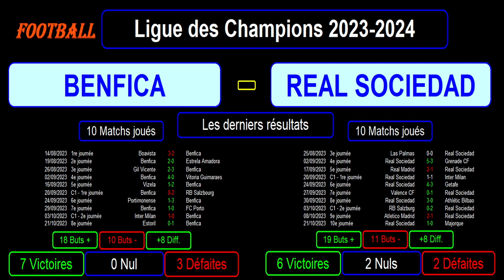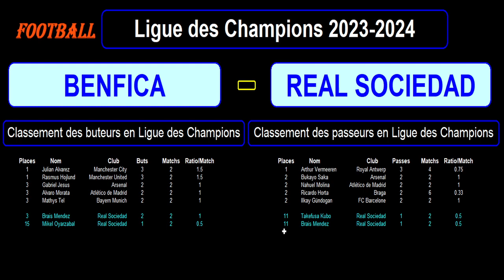BENFICA - REAL SOCIEDAD : 3ème journée groupe D - Ligue des champions 2023-2024 - 24/10/2023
Je vous présente le match de football de la 3ème journée du groupe D de la Ligue des Champions 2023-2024, match du 24/10/2023 : Benfica contre Real Sociedad.

Benfica est 4ème du Groupe D avec 0 point tandis que la Real Sociedad est 1er du Groupe D avec 4 points.

Je vous présente le classement du groupe D avec les résultats et le calendrier des matchs, le classement des meilleurs buteurs et passeurs de cette ligue des champions 2023/2024 avec les meilleurs buteurs et passeurs des 2 équipes, les résultats des 2 équipes sur les derniers matchs toutes compétitions confondues avec les stats, les compositions éventuelles des 2 équipes avec les tactiques et stratégies.